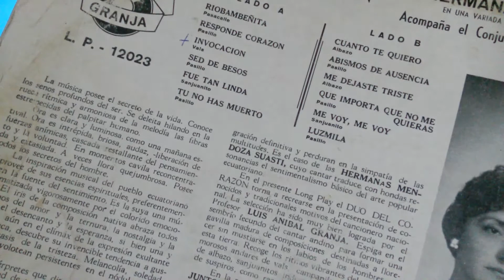HERMANAS MENDOZA SUASTI - LUZMILA (Pasillo) Lp 1965 EL DUO DEL CORAZÓN sello GRANJA